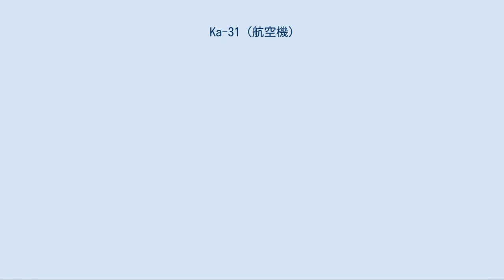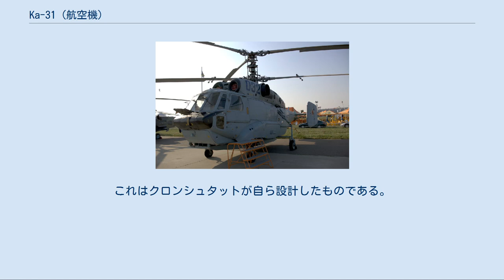Ka-31 (航空機)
Ка-31 カモフ Ka-31（Ка-31）はソビエト海軍のために開発された軍用ヘリコプターであり、現在ではロシアとインドで早期警戒機として使用されている。
NATOコードネームはヘリックスD（Helix-D）。
 Ka-60/62系列以外のすべてのカモフヘリコプターと同じく、Ka-31も同軸反転式メインローターを備えている。
機体はカモフKa-27を基本としたものである。
外見上の大きな特徴の第1は早期警戒用の大きなレーダーアンテナであり、使用中は回転しているが、それ以外の時は折りたたまれて胴体下に収納される。
第2の特徴はコックピット下の大きな電子光学センサー装置の省略である。
また、レーダーの邪魔にならないように降着装置は引込式になっている。
 カモフ社（当時はカモフ設計局）は1980年に海軍用中型ヘリコプターKa-31の開発を開始し、1987年に初飛行を行った。
この開発は、アントノフAn-71艦上早期警戒管制機がキャンセルされたことのへの対応であった。
An-71はソ連海軍初の本格的航空母艦「アドミラル・クズネツォフ」（当時は「トビリシ」の名で知られた）に配備されることを目的としていたが、ヤコブレフYak-44が採用されたためキャンセルされた。
Yak-44はその後も開発が進められたが（最終的にはキャンセルされた）、ソ連海軍はそれまでの空白を埋める手段を欲し、海上での別の有効なAEWプラットフォームの研究を開始した。
 MAKS 2007でのカモフ Ka-31 艦艇からのヘリコプター運用の豊富な知識に基づき、ソ連海軍は、すでにテスト済みで信頼性のあるカモフKa-27を選んだ。
カモフ設計局はそのときKa-29の開発を進めていた。
ニジュニイ・ノヴゴロド電波技術研究所は、すでに同じ設計（必要な変更は加えたが）のAn-71用レーダーの設計を行っていた。
それらの要素は1980年に一体化され、Ka-29RLDと名づけられた。
レーダー開発に時間がかかったため、初飛行が行われたのは1987年になってからだった。
Ka-29RLD/-31の生産型は結局原型のKa-29とは大きく異なるものとなった。
 カモフ Ka-31の主な相違点は以下の通りである。
 Ka-29からの主な技術的変更点は、エンジンの換装、APUおよび最も重要な副油圧システムの追加である。
レーダーはニジュニイ・ノヴゴロド電波技術研究所設計のＥ801M ”OKO”（「目」の意）である。
 また配備された実用型には、テイルコーンの中に、サンクトペテルブルク/レニングラード電子研究所が設計したフライト・インフォメーション・レコーダーが装備されていた。
その後Yak-44がキャンセルされたため、指揮管制に関するKa-29RLD/Ka-31の責任は一層重大なものとなった。
 Ka-31は公式にはレーダーピケット機に分類されているが、数々のアップグレードが行われた結果、AWACS級の機体にまで格上げされている。
 開発と試験は1987年から本格的に始められたが、1980年代の終わりから1990年代初めにかけては政治的混乱と国防予算削減によって難航した。
結局1995年になって、非常に限られた数のKa-31がロシア海軍に納入され、アドミラル・クズネッツオフ級航空母艦とソヴレメンヌイ級駆逐艦に配備された。
 インド海軍は1999年に4台、2001年に5台、Ka-31のレーダーを発注した。
ヘリコプターの全面的生産は2002年に始まった。
4機からなる最初のバッチは2003年4月にインド海軍に就役し、第2のバッチは2005年に納入された。
 インド海軍は空母を保有しているが、Ka-31は空母や駆逐艦からだけでなく、陸上の海軍航空基地からも運用されている。
インド海軍によるこの運用は、Ka-31の大きな欠陥、すなわち本機の運用にあたって求められる主たる要素である「行動範囲」の狭さを明らかにした。
そのため、ヒンドスタン航空機はヘリコプターからヘリコプターへの燃料補給システムの試験を命じられ、おそらく改造を行ったものと思われる。
またインド海軍では、Ka-31は12チャンネルレシーバーに対応し、ディファレンシャルGPSを参照するオプションを持ったAbris GPSシステムを装備している。
これはクロンシュタットが自ら設計したものである。
 後のバッチに属する機体は、ディジタル地形マップ、地面近接警告、障害接...